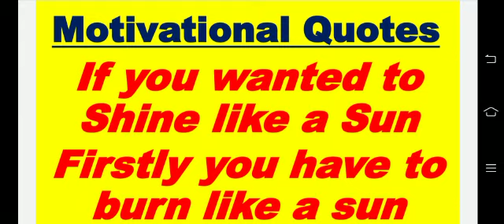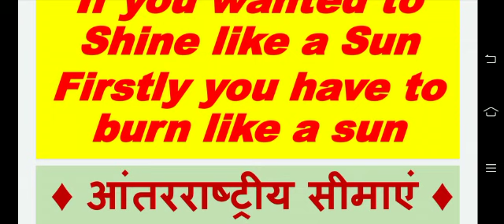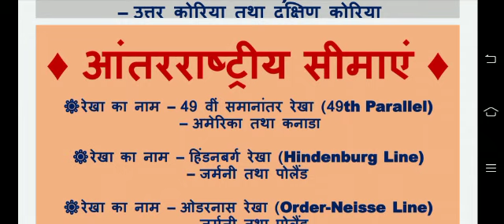Boundary|| Borders||Line||international border||India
Good Evening India,
I am Samriddhi Saini welcome to Smart Study Platform, A way of success.

In this vedio we are discussed,  International Borders Between different Countries In Detail.

The content ofThis vedio is Hindi & English language

Helpful for,
SSC CHSL
SSc CGL
UPSC
PSC
Banking
SI
Police
State level examinations
All CBSE and State board examination
 all competitive exams
And all Indians.